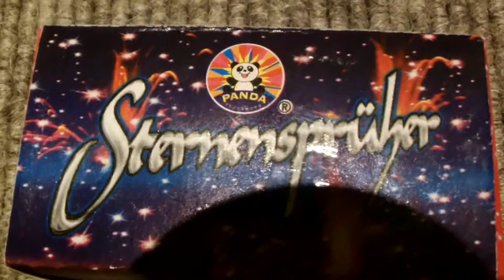Panda Sternensprüher - Phantom Fireworks?!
Hier die kleinen Bengal Fontänen Sternensprüher von Panda! Kleien Fontänen ohne crackling und mit (zum teil) einer recht langen Brenndauer! Der Auswurf ist sehr unterschiedlich, mal kräftig und kurz mal schwach und lang. Alles in einm ein recht schöner Klasse1 Artikel. Phantom fireworks ist eine Amerikanische Feuerwerks Firma. Viel spaß!